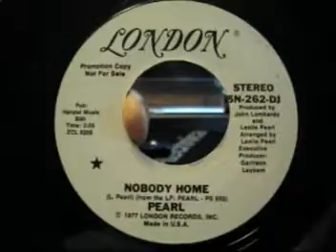Pearl: Nobody Home (45 Vinyl)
On London Records (5N-262) from 1977 is Nobody Home.